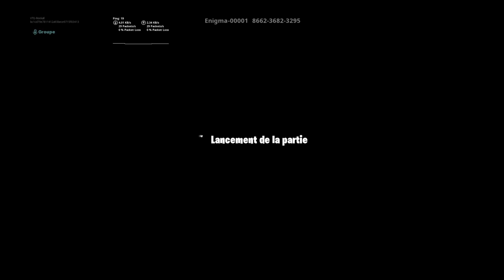L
Salut les potos voici la présentation de ma chaîne YouTube je vais vous explicait tout ça sur ma chaîne il y ora du gaming du gaming et du gaming il y ora un live tout le mercredi de 17h à 19h et une video le samedi à 18h aller ciao les gars bon visionnage a tous !!!